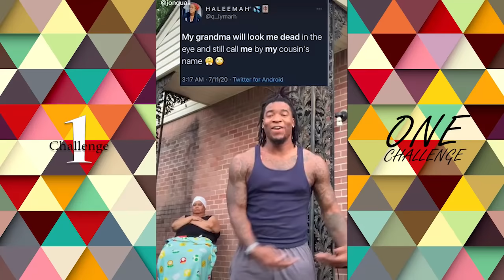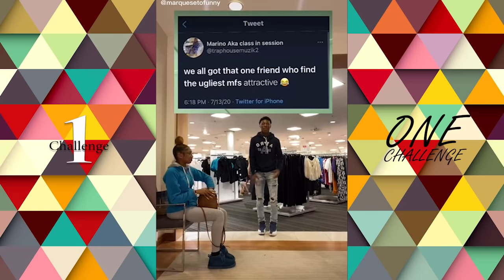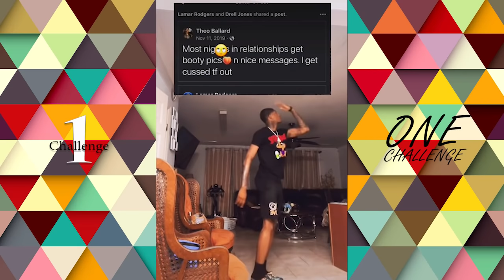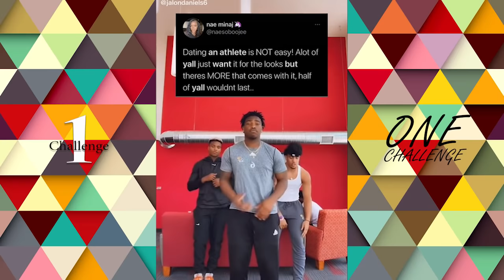Star Song Challenge Dance Compilation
Best TikTok, Dubsmash and Instagram Star Song Challenge Compilation and lit dance.

➤In OneChallenge You Will Find Many Challenge and Lit Dance Videos